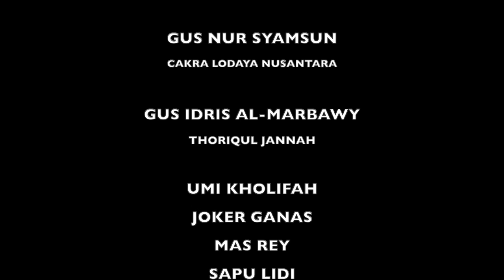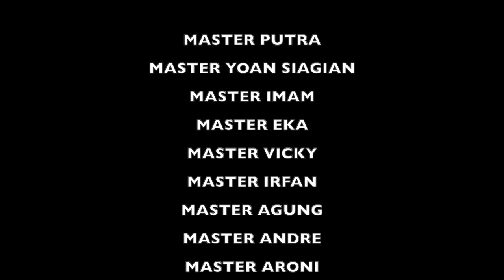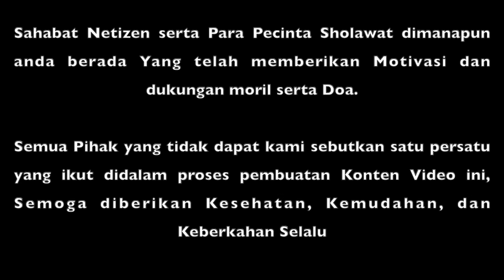EPISODE TERAKHIR NYI RONGGENG & MAMAS KARYO!! TAMAT!!!